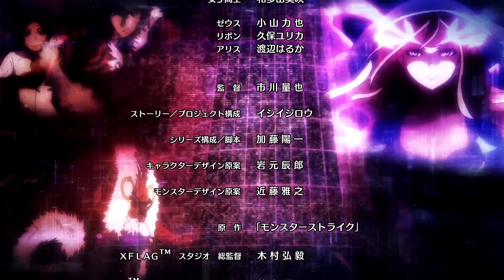[Folge 41] Anime Monster Strike 2016 (German/Deutsch sub) [Full HD]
Der offizielle Channel für das Anime Monster Strike (MS).

[Folge 41] XFLAG PARK
 - Verrückt wird noch verrückter! -

Indem sie Harumas Tipp nachgehen, einen Ort zu suchen,
wo Gefühle überqueren, gehen Ren und seine Begleiter in Richtung der Stelle,
wo XFLAG PARK stattfindet. Lebensmittel und Waren gibt es in Hülle und Fülle,
einschließlich Snow Bows Wiederbelebung.
Sie vergessen ihr Ziel und fallen dem Spaß zum Sklaven...

■Produktions-Crew
Ursprüngliche Arbeit: Monster Strike
Regisseur: Kazuya Ichikawa
Geschichte / Projekt-Komposition: Jiro Ishii
Serien-Komposition / Drehbuch: Yoichi Kato
Konzept- Design der Figuren: Tatsuro Iwamoto
Konzept- Design der Monster: Masayuki Kondo
Anime-Produzent: Yuji Miyazaki
Produzent: Nao Hirasawa
Musikalischer Leiter: Jin Aketagawa
Produktion: Studio Hibari / Ultra Super Pictures

■Cast
Yusuke Kobayashi (als Ren Homura)
Lynn (als Aoi Mizusawa)
Kengo Kawanishi (Akira Kagetsuki)
Juri Kimura (Minami Wakaba)
Jun Fukushima (als Oragon)

■Anime Endend
WHITE ASH「Drop」

■Nächste Geschichte
[Folge 42] Anime Monster Strike (German/Deutsch sub) [Full HD]